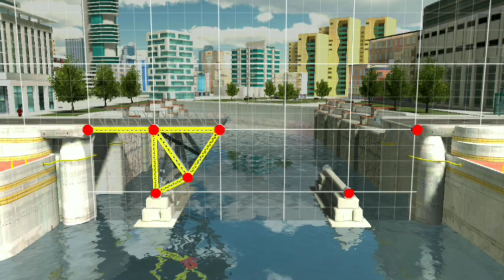bridge construction simulator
update video kali ini..

this Video About Gamplay
sometimes is about Tutorial

jika videomu mau di masukan ke channel ku, caranya gampang, cukup Dm saya di Instagram

if your video wants to be inputted to my channel, it's easy, just Dm I'm on Instagram

note
harus tentang mobile Legends
video savage, maniac atau Wtf..

Songs
by NCS

hope u all enjoy my Video